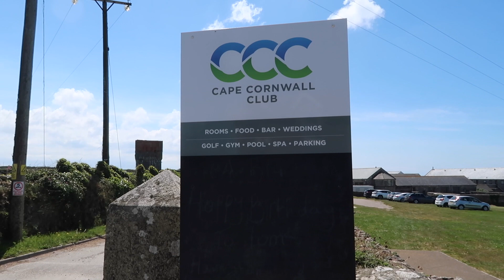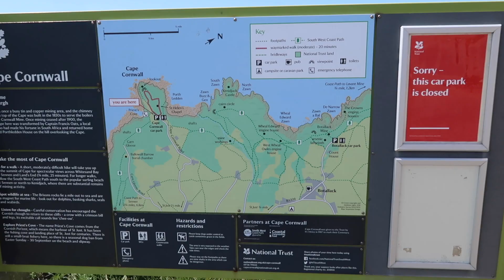LET'S ANSWER YOUR QUESTIONS. A WALK TO CAPE CORNWALL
I ASKED FOR QUESTIONS FROM YOU THE CREW AND I RECEIVED...!!
SO IT'S A LONG VIDEO...
GRAB A DRINK AND SETTLE DOWN TO 39 MINUTES.
AND IF YOU GET BORED OF THE ANSWERS, THEN HEY THE VIEWS ARE GOOD TOO.